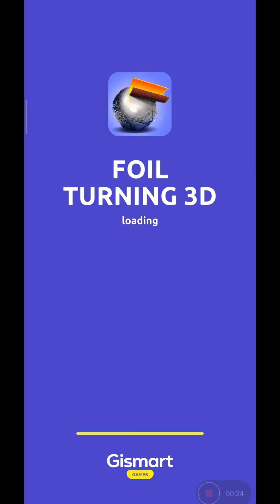Foil Turning 3D for Android (GamePlay)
Foil Turning 3D